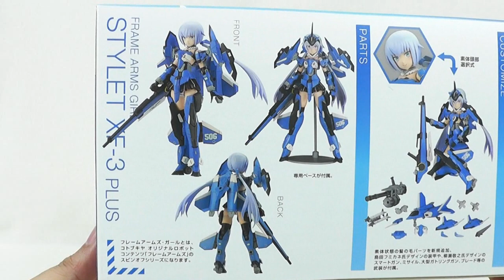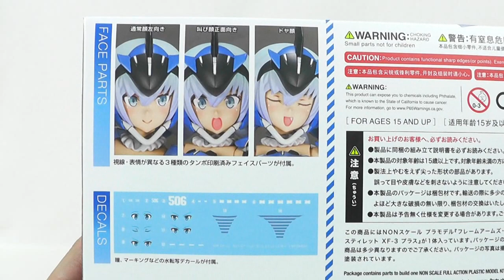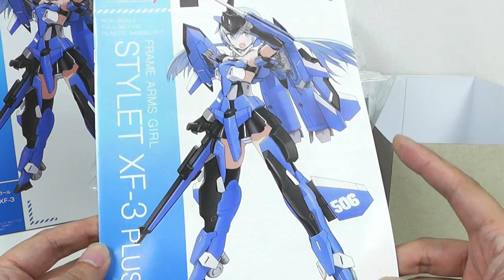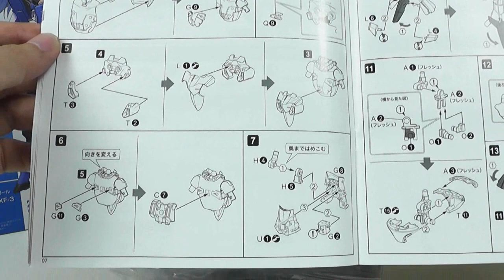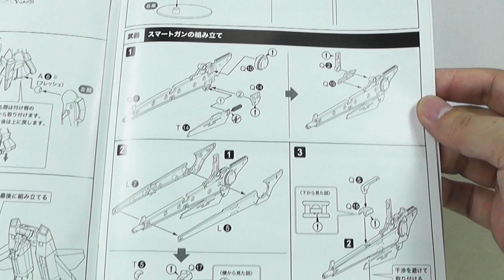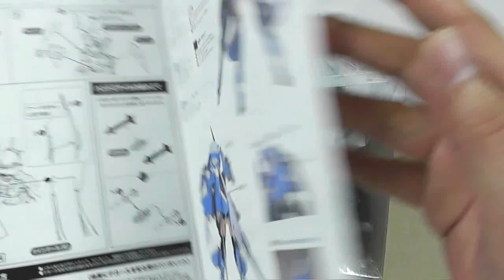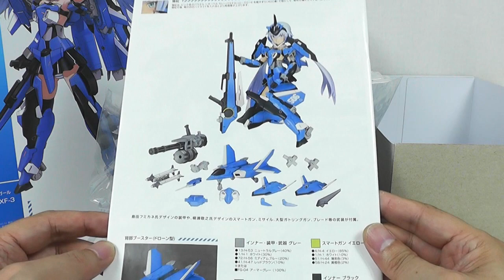《美少女プラモ》スティレットXF-3 PLUS フレームアームズ･ガール《Plastic Model:FRAME ARMS GIRL STYLET XF-3 PLUS:Age15+》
コトブキヤさんから発売されていますフレームアームズ･ガール「スティレットXF-3 PLUS」のご紹介です！
過去に発売されたスティレットXF-3に、素体状態の髪の毛パーツが新たに「プラス」されたのは良いのですが…
フレッシュカラーのパーツがもう１個付属していれば、文句なしの最高美プラでした(汗)
とは言え、旧XF-3キットがプレ値の中、実質的に再販なのは嬉しい事ですし、無印・XF-3・素体の３種が楽しめると考えれば十分に素晴らしいキット。
豊富な武装、改良された腰部構造、地味にイラストに近づけた一部の成型色など、嬉しい事も盛りだくさん。
現時点では市場に在庫のある本キット、美少女キットのお好きな方は、是非ご購入されてみては如何でしょうか？